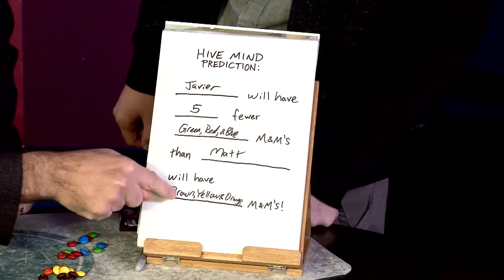At The Table Live Lecture Matt Baker November 6th 2019